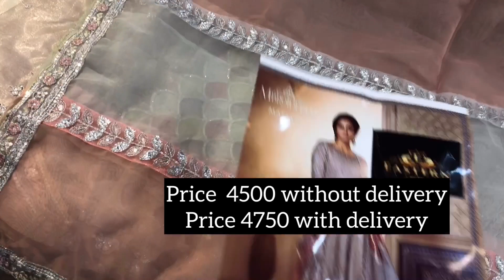D.NO 853 | EASTERN FASHION | FANCY DESIGNER DRESS | WHOLE SALE MARKET IQBAL CLOTH MARKET | KARACHI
Hello Viewers

Maria.B
Sobia Nazir
Anaya
Elan
Crimson
Sana Safinaz
GulAhmed
Alkaram
Baroque
Jazmin
Imrozia

Thankyou..